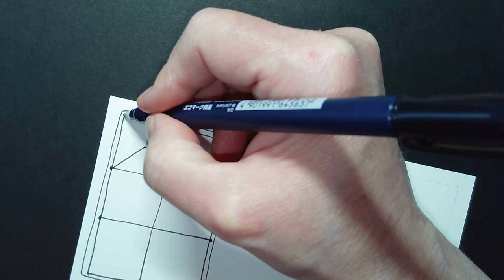Avro, Saveu and Pangea - Days 29 to 31 of Inktober Tangles 2022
This longer-than-usual video is the culmination of Inktober Tangles 2022. I take a look at the last three - Avro by Yvonne Westover CZT, Saveu by Nadine Roller CZT and Pangea by Zentangle Inc.

To finish, I add some colour/shade/highlight using Arteza Everblend markers with shades of grey-green.

The pens I used are a Tombow Fudenosuke Hard type flexible nib pen, 0.7 and 0.25 Copic Multiliner SP pens, an 08 White Gelly roll and a superfine white Uni Posca paint pen.

Sketchbooks are great for just trying things out, and for not having to finish things.  They are places where you give yourself permission to just create. You can try different media or colour palettes out. You can explore patterns and motifs and experiment with changing them. You can finish things in a polished way, or leave them part done as you've got what you need from the process.

I often work on pieces of paper, which I then glue into my current sketchbook; that way they don't get lost! It's fun to draw around them too.

In this way, sketchbooks repositories for ideas and explorations and a huge source of inspiration too. That's the approach I'm taking with Inktober and the InktoberTangles2022 challenge this year, and will apply it to my use of sketchbooks going forward.

The Inktober Tangles 2022 challenge is hosted by 7F5R Challenge on Facebook

Thank you for all the lovely comments and also the video likes 👍.

Here's the link to the community section of my YouTube channel, where I post pictures of works in progress, finished drawings, updates and more.

Here's where you can find me on the internet:

DeviantArt - Artwyrd